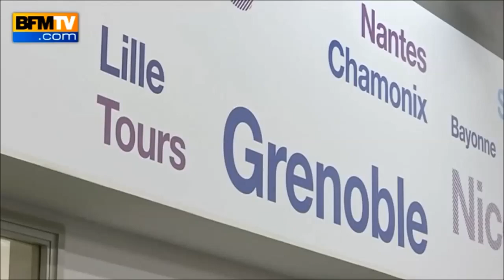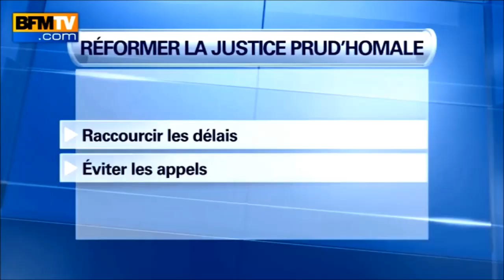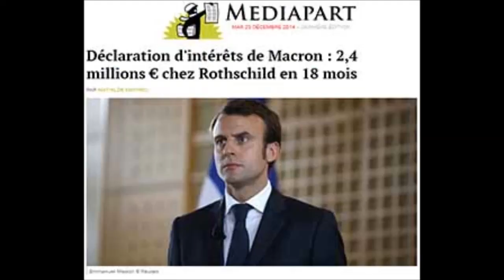Un corps débile affaiblit l'âme.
"En 30 ans, mon nom n'a jamais été associé à une affaire ou un comportement contraire à l'éthique" François fifi  8 novembre 2016.

Le chômage de masse en France c’est parce que les travailleurs sont trop protégés macron ...